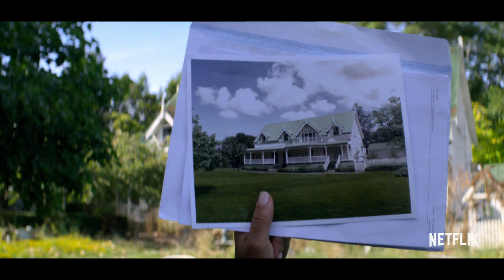„Falling Inn Love“ mit Christina Milian | Offizieller Trailer | Netflix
Schaue dir jetzt den offiziellen Trailer zu Falling Inn Love an.

Nachdem sie ihren Job und auch noch ihren Freund verloren hat, nimmt Gabriela (Christina Milian) spontan an einer Verlosung teil und gewinnt tatsächlich ein rustikales Gästehaus in Neuseeland. Tausende Flugkilometer später findet sie die Bellbird Valley Farm mit bröckelnder Fassade, einer Ziege als Untermieter und einem aufdringlichen Nachbarn vor, der das Grundstück gern für sich hätte. Sie beschließt, das Anwesen so schnell wie möglich zu renovieren und wieder zu verkaufen. Für die Arbeiten engagiert sie den Neuseeländer Jake Taylor (Adam Demos), der sich über den Kulturschock der Großstädterin amüsiert. Nun muss sie sich entscheiden, ob sie das neu aufgebaute Leben weiterführen oder in ihren ehemaligen Alltag zurückkehren soll.